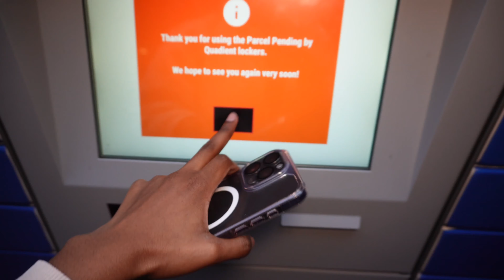MY *REALISTIC* AFTER SCHOOL/NIGHT ROUTINE🧘🏾‍♀️*hygiene routine, youth church, chit-chat* | Claudia K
Hi loves ❤︎︎ If you’re new to my channel and you don’t know who I am, my name is Claudia K aka THEE It Girl. I create fashion, lifestyle and beauty content.

P.s. - I used a spongebob reference for my chapters lol

0:00 intro
0:54 room refresh
1:55 package pick-up
4:50 lunch
6:23 shower prep + chit chat
8:31 shower routine (at night)
8:56 skin care routine (at night)
11:57 ootd
12:57 youth church
15:09 grwm for bed
16:06 outro